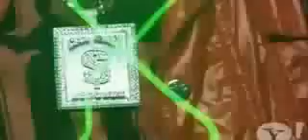KEVIN RUDOLPH (ft. T-PAIN) - LET IT ROCK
Lyrics:

I see your dirty face
Hide behind your collar
What is done in vain
Truth is hard to swallow
So you pray to God
To justify the way you live a lie

And you take your time
And you do your crime
Well you made your bed
Im in mine

Because when I arrive
I, I bring the fire
Make you come alive
I can take you higher
What this is, forgot?
I must now remind you

[Kevin Rudolph]
Now the sons disgraced
He, who knew his father
When he cursed his name
Turned, and chased the dollar
But it broke his heart
So he stuck his middle finger

And you stand in line
Well youll get whats yours

[Lil Wayne]
Yeah!
Waynes world
Planet Rock
Panties drop
And the tops
And she gunna rock til the camera stop
And I sing about angels like Angela (rock)
And Pamela (rock)
And Samantha (rock)
And Amanda
And Tamara
Ménage à trois

Im
in here like bitch whats up
Mechanic, me, I can fix you up
I can dick you up
I can dick you down
Shorty we can go wherever just pick a town
And the jewelry is louder than an engine sound
Big ass rocks like on the ground
Dirty like socks thats on the ground
Weezy

[Lil Wayne]
Im back like I forgot somethin'
Im somethin'
Rulin Rock rubbin rap runnin
Miles like Im trying to get a flat stomach
Like Wayne the personal trainer
My aim is perfect Ill bang ya
Period, like the reminda

[Lil Wayne]
I wish I could be
As cool as you
And I wish I could say
But I cant and I wont live a lie